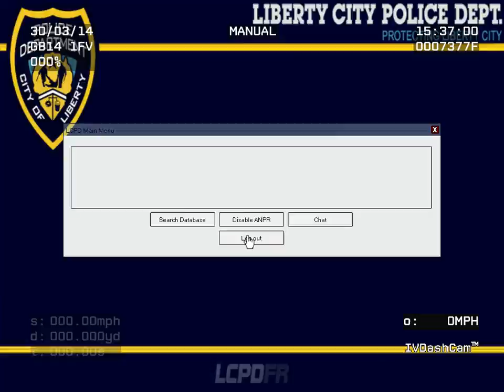GTAIV w.c.i. pv